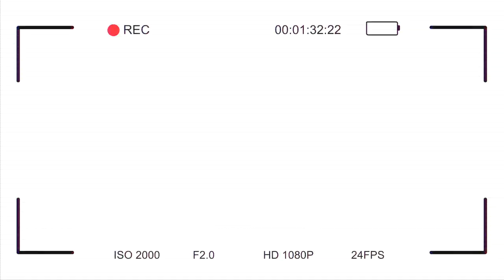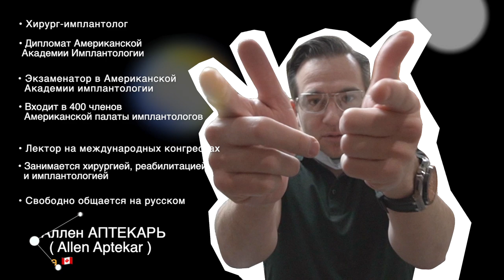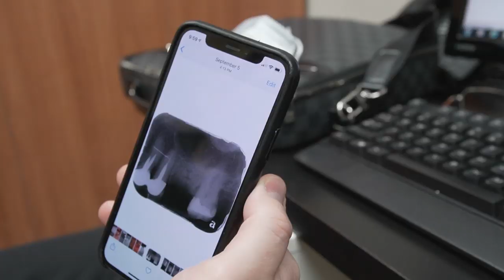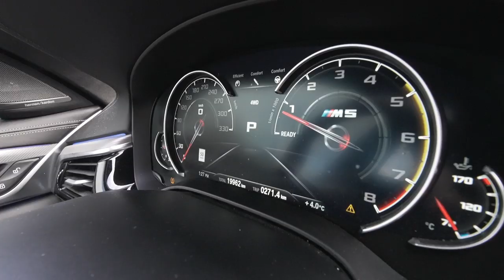Аллен Аптекарь. Стоматология в Канаде. Неделя в Торонто I 1 Выпуск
В первом выпуске DentAlex ФедорецАлександр проведёт 10 дней в Торонто вместе с АлленАптекарь и покажет всю стоматологию Канады изнутри. В этом видео: интервью с доктором, хирургом-имплантологом Алленом Аптекарем, туры по русским клиникам в Торонто и несколько операций.

Аллен Аптекарь ( Allen Aptekar )- Хирург-имлантолог, который занимается обширными реконструктивными операциями и тотальными реабилитациями пациентов с адентией. Ведущий хирург Канады. Приглашенный имплантолог в 15 клиниках Торонто. По происхождений – украинец, прекрасно владеющий русским языком.

Дата: 3-4 Апреля